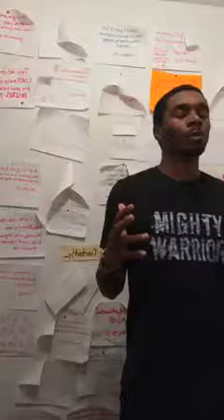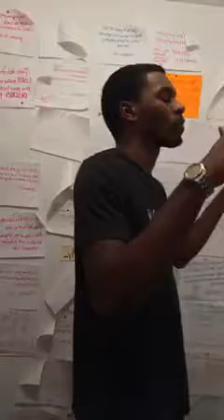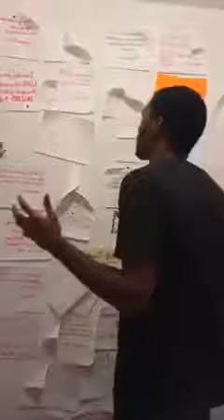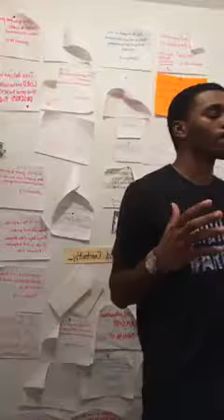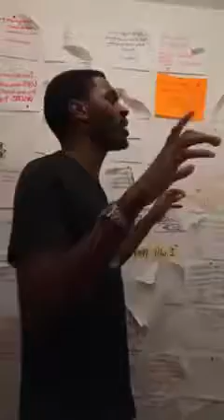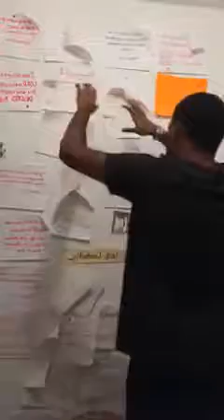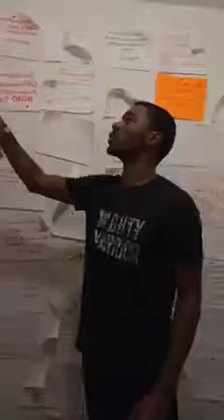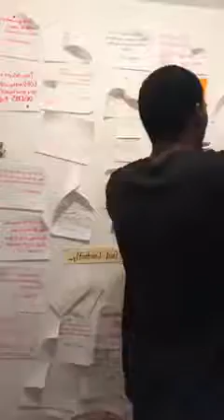Silas Kingdomnaire King IV - In Your PRESENCE is FULLNESS of JOY #706